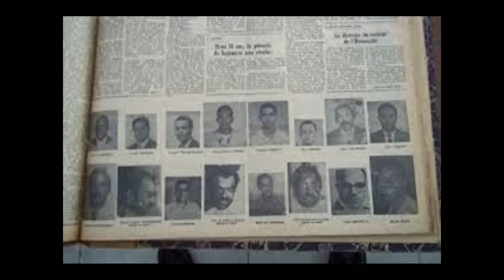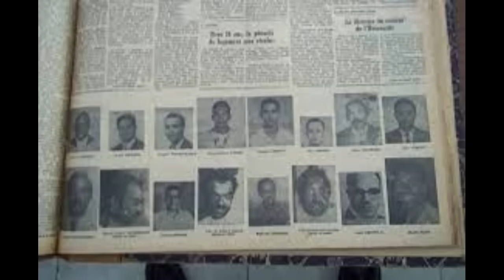HAITI INVITES SCHOOL CHILDREN TO WATCH AN EXECUTION - Jeune Haiti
Jeune Haiti, were a group of 13 Haitians that came together in the 1960s, to take over the  François Duvalier, government